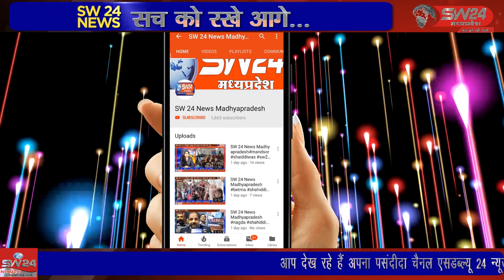indore- कोरोना के संकट की घड़ी में प्रशासन जहां आमजन के लिए नित नई योजनाएं बनाकर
कोरोना के संकट की घड़ी में  प्रशासन जहां आमजन के लिए नित नई योजनाएं बनाकर शहर वासियों को विभिन्न तरह से सहयोग कर रहा है तो वही जनप्रतिनिधि भी सेवा कार्य में पीछे नहीं है। मुसाखेड़ी में भाजपा नेता कमल यादव व उनकी टीम सेवाकार्य में लगी है। इंदौर से ब्यूरो राकेश सच्चर के साथ सतीश शर्मा की रिपोर्ट